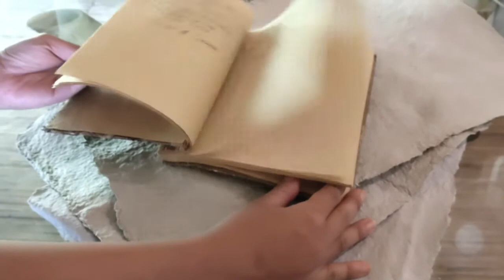Bamboo Paper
How bamboo can be one of the solution for deforestation? Paper is a very useful writing and painting medium that has been used by humans for thousands of years. it made of many things, but the most common source of paper is wood. It maybe not the main reason for deforestation, but paper creation may involve in it. Deforestation refers to the decrease in forest areas across the world that are lost for other uses such as agricultural croplands, urbanization, or mining activities. Greatly accelerated by human activities since 1960, deforestation has been negatively affecting natural ecosystems, biodiversity, and the climate. Bamboo can be one of the sollution for deforestation; especially for woods replacement, as the leaf is very sustainable and high in fiber, perfect for paper making. furthermore, it is quite easy to make.